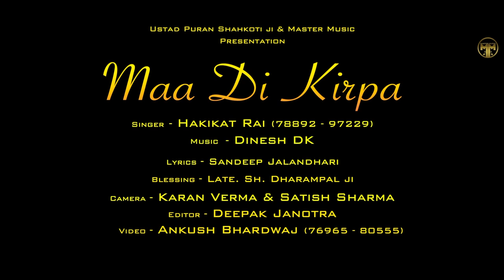Maa Di kirpa || Hakikat Rai || devi Bhajan 2023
Ustad Puran shahkoti ji & Master Music Presents

Song - Maa Di Kirpa
Singer-  Hakikat Rai
Lyrics - Sandeep Jalandhari
Mix mastering - Anil Sharma
Spl. Thanks - karan Rai & Sonu Rai
Publicity design - Jassi Arts
Camera - karan Verma & Satish Sharma
Producer - Saleem Shehzada
Editor - Deepak Janotra
Video - Ankush Bharadwaj